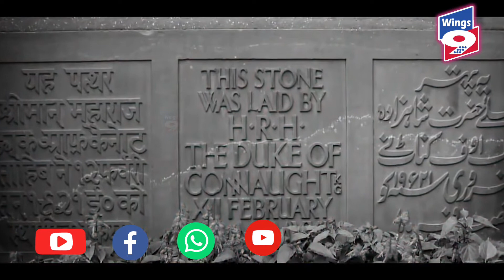INDIA'S PARLIAMENT NEW BUILDING MORE SECURE AND BEAUTIFUL THAN AMERICAS PENTAGON